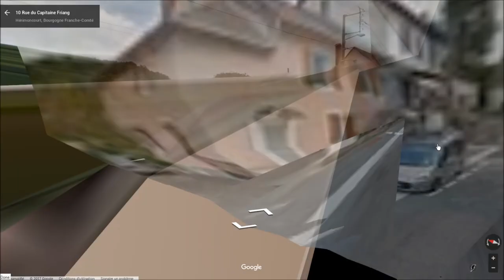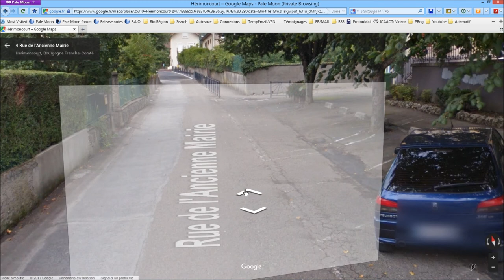La Tentative de Meurtre/Accident Contre Moi de la Gendarmerie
Précisions conçernant la tentative de meutre/accident que j'ai subis de la part d'une voiture de gendarmerie en traversant le passage piéton, ça ne laisse aucun doute  sur l'aspect voulu et délibéré de cette acte d'intimidation contre moi, lorsque j'avais osé ressortir de chez moi. Comme déjà expliqué dans d'autres vidéos, la population ici ou je (sur)vis est presque exclusivement de reptiliens qui prennent forme humaine et je suis constamment harcelé et persécuté par eux sous divers prétextes comme je le raconte dans mes autres vidéos et mon blog:

Menaces d'accidents, intimidations et arrestation pour avoir été "vu en vélo"

Le Harcelement de voisins là aussi avec l'aide des autorités locales

Le Harcelement de la Police/Gendarmerie dès que j'ose mettre le nez dehors, ils veulent littérallement m'enfermer comme dans une prison invisible avec toutes leurs menaces diverses et variées, il s'agit là d'un cas concrêt de la prison des reptiliens qu'ils font subir aux vrais humains dont vous entendez parler sur internet

Voilà des extraits de quelques messages que j'ai eu en parlant de ma situation avec un psy qui semble bien comprendre la situation et voir que ces voisins sont protégés avec les autorités qui se sont alliés avec eux contre moi et ne semblent savoir faire que minimiser:

[...] en restant exposé à des énergumènes comme vos voisins, qui sont de surcroit complètement dérangés, vous vous exposez en même temps à des risques de dépressions ou troubles en tout genre. Visiblement personne ne peut dissuader ces gens-là ou les expulser, il s'impose donc à vous une décision de taille… Vous n’allez tout de même pas y laisser votre santé!! Ca fait des années que vous subissez cette persécution mentale et physique ainsi que toutes vos tentatives ont échouées. Reprenez le bon conseil d’xxxx: "C'est exactement cette suppression qui consomme toute l'énergie chez l'enfant et cause sa fatigue qui s'installe ensuite chez l'adulte s'il n'arrive pas à se libérer (par la RAGE ) du dictat atroce de ses éducateurs." Votre rage devrait vous pousser à mettre tout en place pour trouver les moyens soit de les chasser avec l’aide du maire, d’un avocat, d’un huissier, soit de partir de là.

C'est carrément épouvantable et INVIVABLE de subir un voisinage si despotique. Cela doit générer énormément de stress chez vous qui doit nuire à votre épanouissement et votre bien être!!! Le plus fou, c'est que la mairie ne veuille pas agir alors que votre locataire handicapé nécessite des visites indispensable à sa santé!! Peut être devriez-vous menacer le maire d'informer le procureur de la république s'il n'intervient pas, vous ne pouvez plus vivre dans ces conditions...

 Vous semblez persécuté depuis des années, dans la ligne de mire du voisinage, des agents de police, des passants, des écoles, comme si votre tête était "mise à prix". Est-ce possible qu’inconsciemment, vous reviviez un scénario de votre enfance où l’on était peut-être sans arrêt "sur votre dos"!! Votre situation n’est pas supportable, vous vivez du rejet en permanence et de toute part, cela évoque peut-être une partie de votre histoire!!

 Mais pourquoi un tel harcèlement sur votre personne? En plus d'être épuisant, ça doit être totalement stressant d’être la cible d’un arsenal d’individus qui restent les yeux rivés sur vos faits et gestes. Pourquoi s’acharner à vivre dans un tel environnement? Il y a de quoi en perdre sa santé!!

 Il semblerait que vous êtes devenu la cible des gens de ce village et des alentours, comme une personne suspecte qui roderait de manière malsaine du côté des enfants... Les rôles s'inversent on dirait, attention que tout cela ne se retourne pas contre vous, votre lucidité dérange les gens de ce village...

Merci pour l'envoi des liens que vous faites régulièrement et qui sont très souvent évocateurs et toujours le reflet d'un déni ahurissant.  L'histoire du village de "Blamont" ressemble à une mise en scène un peu comme une ambiance "mystérieuse, anxiogène", où on laisse planer un danger potentiel, ça doit être très inquiétant pour les enfants qui doivent probablement ressentir un malaise et peut-être même être effrayés pour certain. C'est vraiment très bizarre, on dirait la mise en place d'une psychose mais dans quel but!!